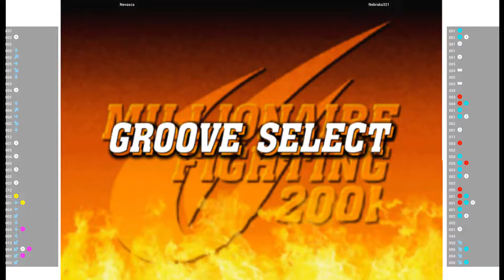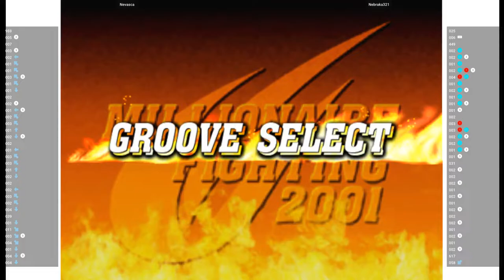CVS2 🕹 Nevasca VS Nebraka321